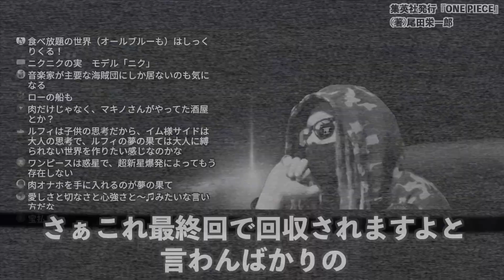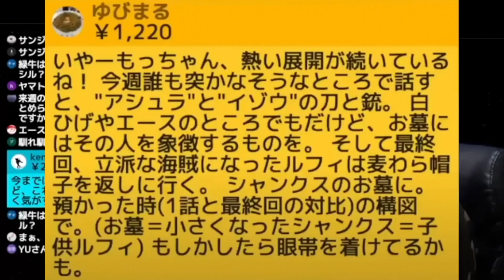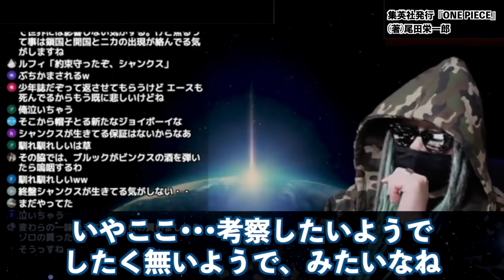ルフィがシャンクスの墓に・・・【ワンピース ネタバレ】【ワンピース 考察】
「いつかきっと返しに来い」「立派な海賊になって」このあまりにも有名な“麦わら帽子”を返すという、シャンクスとの約束。この約束を果たすシーンが、シチュエーションが、ある条件でリンクしているとしたら!?【ワンピース ネタバレ】【ワンピース 考察】

五老星最大の失敗！？黄猿の違和感と最新章最大の重要人物の存在に気付いていますか…？【 ワンピース 考察 最新 1090話 】※ジャンプ ネタバレ 注意
【ワンピース 1090話】ルフィvs黄猿へ!? ついに、リベンジの時!! エルバフ編では太陽の神ニカの秘密が明かされる!? ワンピース ネタバレ 最新話 バブル兵器の使い道、1091話予想も
ルッチの嘘…神の騎士団の指令で五老星を暗殺する任務が用意周到すぎた！！【 ワンピース 考察 最新 1090話 】※ジャンプ ネタバレ 注意
新章"エルバフ編"開幕...！ルフィとロキの秘話...サウロとロビンの再会...※考察&ネタバレ注意【ONE PIECE 1090話】【やまちゃん。】
【新考察】ゴッドバレー事件の真相。ガープとロックスは夫婦！？モンキー家は天竜人だった！！【 ワンピース 考察 最新 1090話 】※ジャンプ ネタバレ 注意
【さすがの考察】一致する”空島”の暗示…壮大な「空白の100年」最新考察トーク【もっちー先生】
作中最大のミスリード！セラフィムに宿る意志とジョイボーイ復活の伏線がヤバい！！【 ワンピース 考察 最新 1090話 】※ジャンプ ネタバレ 注意
ルフィ敗北！五老星は最強の神の能力者だった！！【 ワンピース 考察 最新 1090話 】※ジャンプ ネタバレ 注意
黒ひげ海賊団ラフィットは天竜人！？黒ひげを裏切り世界政府に寝返る伏線がヤバすぎた！！【 ワンピース 考察 最新 1090話 】※ジャンプ ネタバレ 注意
【ワンピース最新話】イム砲の標的がエルバフに…！コメント欄に広がる秀逸なコメントたちがヤバい！【黄猿／ガープ／クザン他】
150を超える「組織」！？会社や軍隊まで3代目ナレッジキングが完全網羅！！【 ワンピース 考察 まとめ 最新 1090話 】※ジャンプ ネタバレ 注意
完全考察「ワンピースと北欧神話」エルバフ前に学んでおこう!! ワンピース ネタバレ 最新話 物語と世界観に大きく影響を与える北欧バイキングの神々たち!! 後半の海「新世界」の最後にあるものとは…!?
新元帥は藤虎！？ドンキホーテ家の元奴隷である証拠が発覚…革命軍との怪しい関係も？【 ワンピース 考察 まとめ 最新 1090話 】※ジャンプ ネタバレ 注意
エネル再登場の伏線！ナミとの共通点から麦わらの一味に加入！？！？【 ワンピース 考察 最新 1090話 】※ジャンプ ネタバレ 注意
アニメのワンピースで判明！？ニカの正体はミンク族とルナーリア族に深く繋がっていた…【 ONE PIECE 考察 最新 1090話 】※ジャンプ ネタバレ 注意
黒ひげの母親は○○○○○だった…!? 誰も考えなかった黒ひげが眠らない衝撃の理由とは…【ワンピースネタバレ】【ワンピース考察】
イム様砲の正体がヤバい…!! 古代兵器ウラヌスの全貌とマザーフレイムに代わる古代の動力とは…!?【ワンピースネタバレ】【ワンピース最新話考察】
ワーテル家は800年前から世界政府を不老にしてきた！？ローが天竜人の一族である証拠がヤバすぎた！！【 ワンピース 考察 最新 1091話 】※ジャンプ ネタバレ 注意
フランキーはニキュニキュの実を食べる！？仲間入りや数字の法則から今後の展開が丸わかり！！【 ワンピース 考察 最新 】